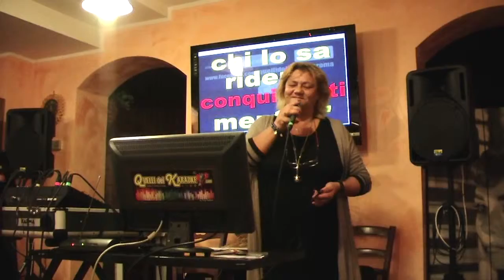QuelliDelKaraoke - Per Amarti Franca Sulpizii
14 novembre 2014: Serata Karaoke al Ristorante Il Girasole, via Carugate 10, Roma